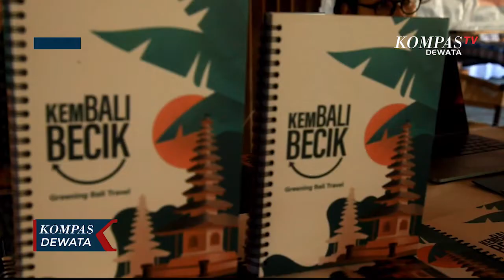Susta Festival, Kampanyekan Bali Kembali Baik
GIANYAR, KOMPAS TV - Bali memiliki pesona alam tersendiri yang menjadi daya tarik bagi wisatawan. Menjaga keindahan alam Bali tentu menjadi salah satu prioritas yang harus dijaga bersama. Komunitas Bali Becik mengajak seluruh wisatawan untuk bisa bersama menjaga keajegan Bali, melalui  Susta Festival yang di gelar di Ubud, Bali.

Melalui  festival ini seluruh masyarakat, pelaku pariwisata, hingga para wisatawan yang berkunjung ke Bali, diajak untuk bersama-sama menjaga kebersihan alam Bali, sehingga dengan lingkungan yang bersih perlahan pariwisata Bali kembali pulih.

Kegiatan yang berkolaborasi antara Yayasan Kembali Becik, Eco Tourism Bali dan Earth Company And Mana Earthly Paradise  ini, diisi dengan berbagai kegiatan, seperti talk show, penampilan stand UMKM, hingga pemutaran film,  yang tentunya untuk mengkampanyekan bagaimana setiap insan harus memiliki rasa tanggung jawab untuk keberlangsungan pariwisata Bali.